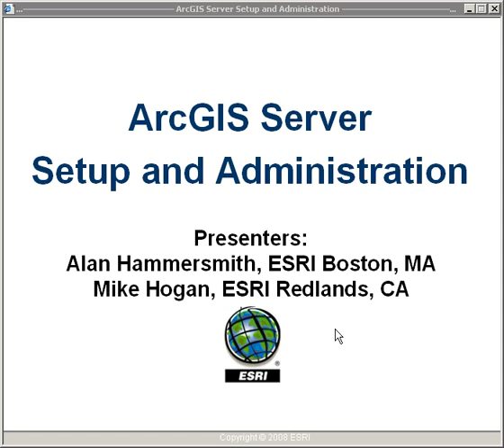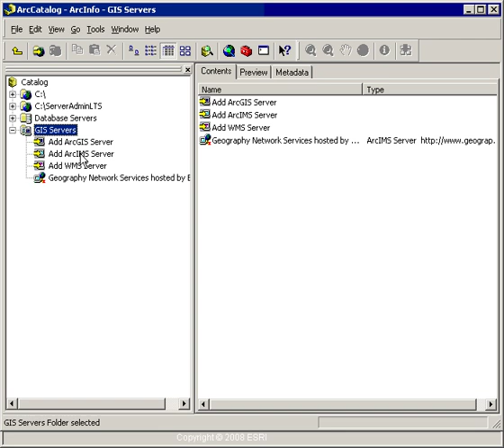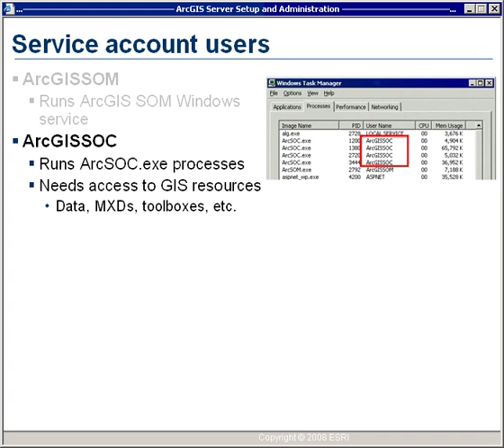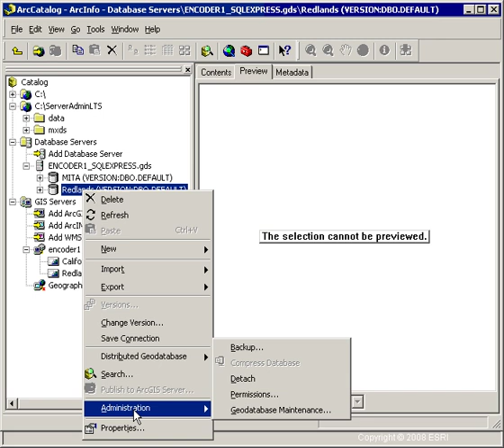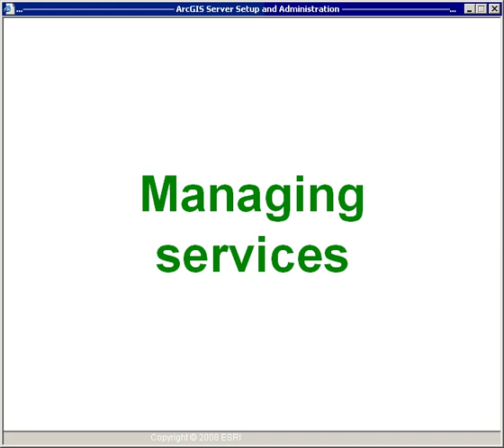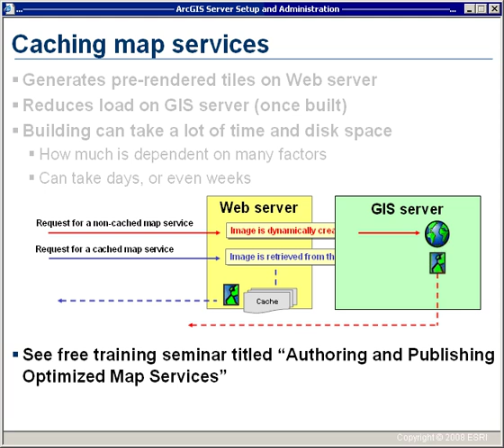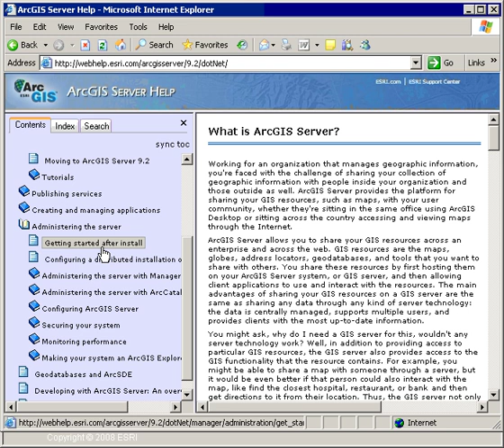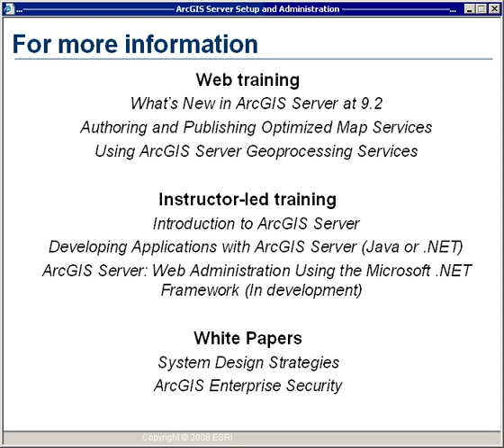ArcGIS Server Setup and Administration